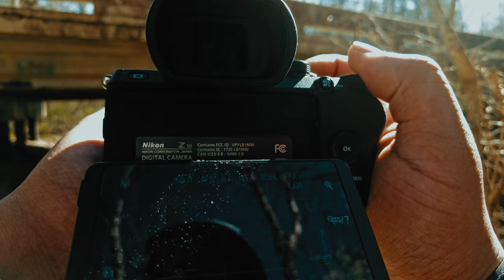This is for the lonely photographer.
Being a photographer can be a lonely profession. You spend long hours behind the lens, editing countless images and struggling to make a name for yourself in a highly competitive field. Solitude can provide a valuable opportunity for introspection and creative exploration. When we are alone, we have the space and time to reflect on our thoughts and feelings, which can lead to new insights and perspectives that we can incorporate into our art. Getting more comfortable with solitude allows us to work independently without being overly reliant on others for validation or support. This can be really important for artists who work in fields like writing, painting, or nature photography, where much of the work is done solo. Being okay with being alone can help us to cultivate a sense of independence and self-reliance, which are valuable traits for any artist to possess.

THE GEAR THAT I ACTUALLY USE ↓↓↓
MY FAV CAMERA OF ALL TIME
MY FAV CROP SENSOR VLOGGING LENS
MY FAV FX VLOGGING LENS (WHY THOUGH?)
BEST VLOGGING MIC
FAV TRIPOD FOR VLOGGING

I DON'T EARN ANYTHING FROM THE LINKS JUST ENJOY

landscape photography mental health isolation